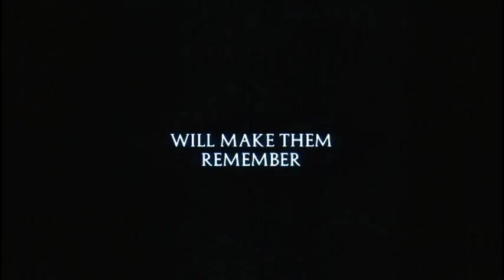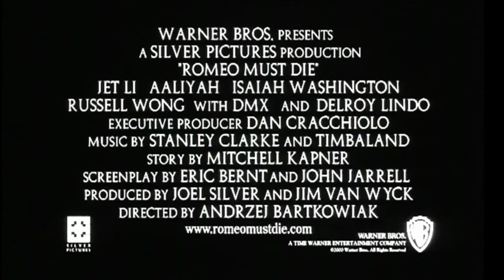Romeo Must Die | Trailer HQ | 2000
In Oakland, am östlichen Ende der Bucht von San Francisco stehen sich ein chinesischer und ein afroamerikanischer Clan gegenüber, die mit allen Mitteln um die Vorherrschaft im dortigen Hafengebiet kämpfen.
Als Po Sing, der Sohn des chinesischen Clanchefs, mit einer Kugel im Kopf aufgeknüpft an einer Straßenlaterne gefunden wird, eskaliert die Situation. Auf beiden Seiten gibt es zunehmend Verluste, der Krieg ist ausgebrochen. Derweil begibt sich Han Sing, Bruder des ermordeten Po Sing nach Oakland, nachdem er dem Gefängnis in Hongkong entfliehen konnte. Dort trifft er auf Trish O'Day, die Tochter des schwarzen Clanbosses, und baut eine Freundschaft zu ihr auf. Als schließlich auch Trish's Bruder Colin ermordet wird, versuchen sie gemeinsam dahinterzukommen, auf welchem Motiv all diese Verbrechen basieren und geraten dabei in einen Kampf auf Leben und Tod.
Isaak O'Day plant unterdessen sämtliche ufernahen Grundstücke bester Lage aufzukaufen, um sie der National Football League für das geplante Football-Stadion zu veräußern. Auf diese Weise finanziell abgesichert, will er es seinen Kindern ermöglichen, aus dem Gangstermilieu endgültig auszusteigen. Seine rechte Hand Mac ist ihm bei diesen -- gelegentlich nicht ohne körperliche Druckmittel auskommenden -- Immobiliengeschäften behilflich und steht bereits seit vielen Jahren im Dienste der Familie. Als es zur Verkaufsabwicklung kommt, wird Isaak schließlich ein Scheck in Höhe von 38 Millionen US-Dollar überreicht. Dabei reicht Isaak der Verkauf der Grundstücke aber nicht aus, er möchte vielmehr als erster afroamerikanischer Teilhaber eines Stadions der NFL in die Geschichte des Football-Sports eingehen.
Mac hingegen plant deutlich kurzfristiger, hat Isaaks Tochter Trish als Geisel genommen und verlangt nun von Isaak die Herausgabe des Schecks. Als er sich am längeren Hebel wähnt, wagt er sich zu weit vor und gesteht Isaak, Colin getötet zu haben, woraufhin Isaak über ihn herfällt. Im Handgemenge löst sich ein Schuss, der Isaak im Unterleib schwer verwundet ihn jedoch nicht tötet. Als Mac auf das Dach des Gebäudes läuft, wird er von Han gestellt. Han verdächtigt Mac auch seinen Bruder getötet zu haben. Mac offenbart Han jedoch, dass Po aus den eigenen Reihen ermordet wurde. Als Mac daraufhin Han mit den Worten: "Entschuldige Romeo, aber du musst leider sterben!" (Org. "Sorry Romeo, but you got to die!") erschießen will, wird er in letzter Sekunde von Trish erschossen und fällt vom Dach.
Han begibt sich zum Anwesen seines Vater und trifft dort auf seinen ehemals engen Freund Kai. Dieser gibt zu, Hans Bruder Po getötet zu haben. Im daraufhin eskalierenden Kampf wird Kai von Han getötet. Anschließend geht Han zu seinem Vater, dem er vorwirft, nicht auf seinen Sohn Po aufgepasst, sondern ihn für seine Geschäfte geopfert zu haben. Als Han seinen Vater verlässt, feuert dieser seine Waffe ab und tötet sich selbst.